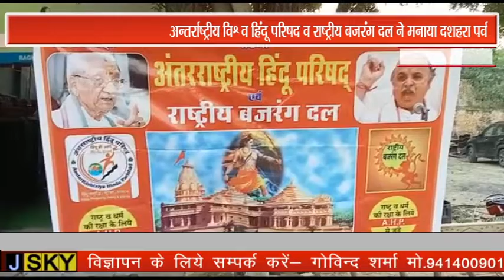अन्तर्राष्ट्रीय विश्व हिंदू परिषद व राष्ट्रीय बजरंग दल ने मनाया दशहरा पर्व